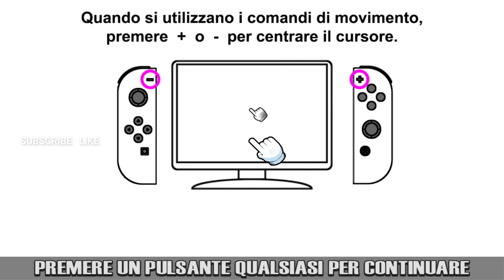Contraptions 3 - Nintendo Switch -PLAY READY GO!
Ragazzi quanti passi ci vogliono per cambiare una lampadina? non lo sai? allora gioca a questo tiolo strampalato, dove il senso non senso ... Io ho cercato di fare qualcosa che non potevo e il risultato è questo!